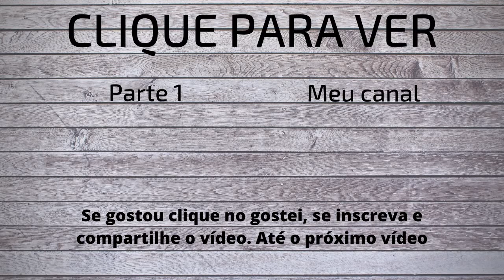Perguntas e Respostas (Parte 2)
Hoje vou responder 27 perguntas que vocês fizeram.